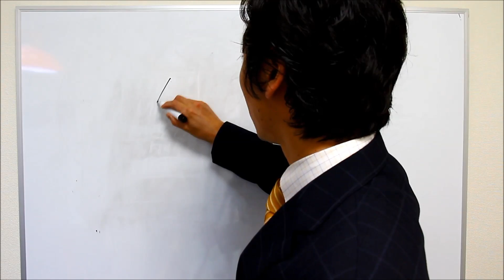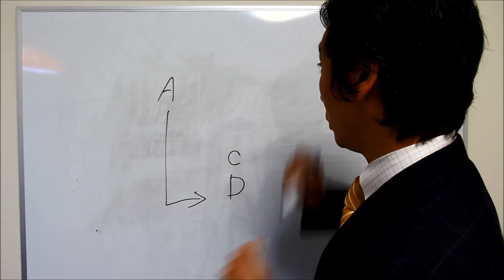マンションを売るときにかかる費用（登記費用その２）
いつもの不動産取引に安心をプラス

★『不動産売却に成功するための７つの秘訣』小冊子プレゼント！